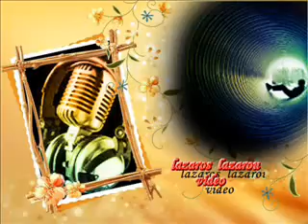ΓΙΩΡΓΟΣ ΑΙΓΥΠΤΙΟΣ ΤΙ ΝΑ ΣΟΥ ΠΩ